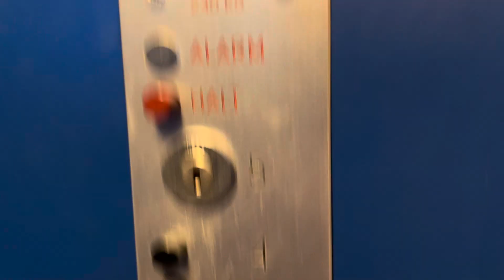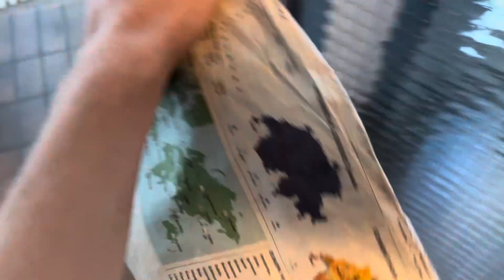Joli ascenseur Schindler Z-series à traction @ Bâle, Suisse.